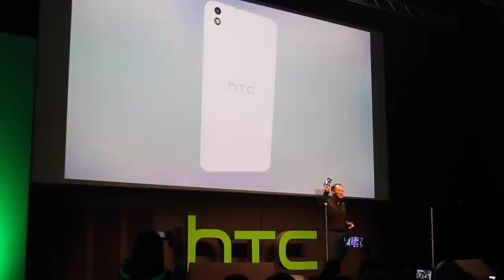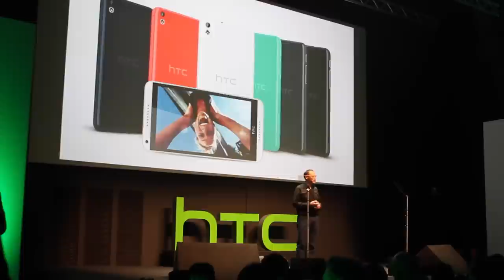Sekitar Pengumuman HTC di MWC 2014